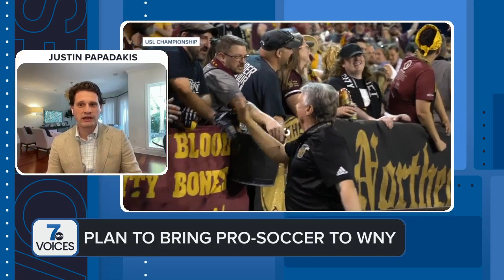USL Deputy CEO discusses bringing a pro soccer team to Buffalo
USL Deputy CEO Justin Papadakis joined 7 Voices to discuss bringing a pro soccer team to Buffalo.